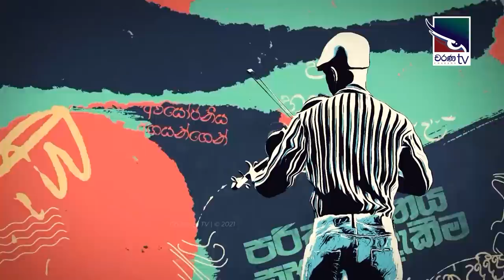දර්ශන වික්‍රමතුංග | Darshana Wickramathunga | කවි 10ට ගී 10ක් | Kavi 10ta gee Dahayak